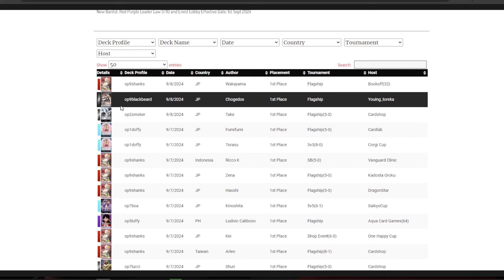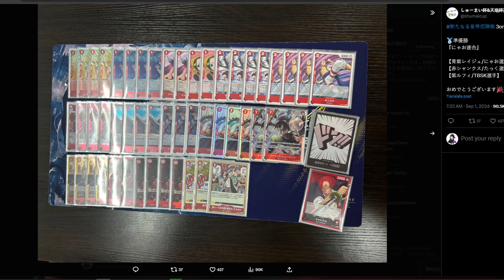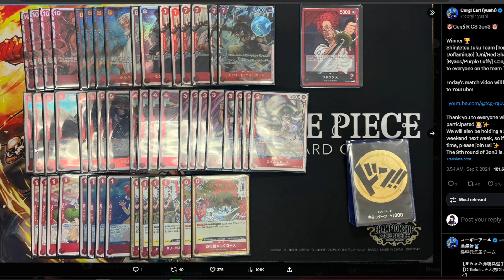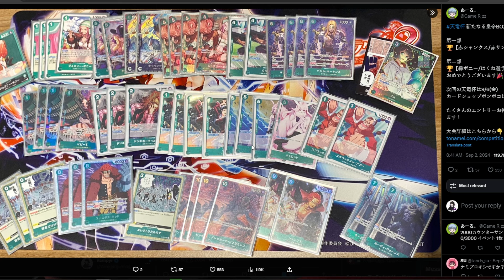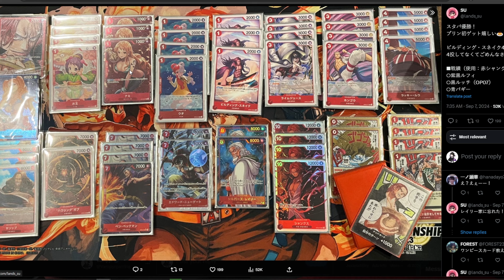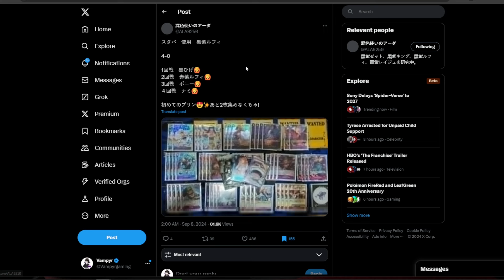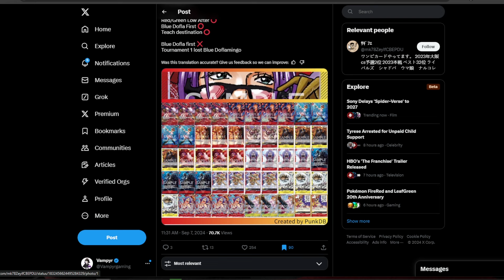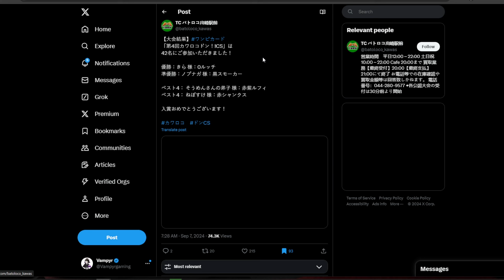[OP09] Winning Deck Lists and Deck Profiles | One Piece Card Game Competitive Breakdown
Shop TCGPlayer Singles

0:00 General winning info
1:51 Team Winning Lists
4:54 OP09 Buggy winning List
6:20 OP09 Shanks Winning Lists
8:35 R/P Luffy Winning List
9:11 B/P Luffy Winning List
9:57 ST19 Smoker Winning List

In this video, we break down the top competitive decks for the One Piece Card Game from the new OP09 Four Warlords set. Featuring Shanks, Buggy, and Marshall D. Teach (Blackbeard), we analyze how each of these decks performs in the current meta. Additionally, we dive into the OP02 Smoker lists and discuss the updates to Smoker post-structure deck, giving you everything you need to know to stay ahead in the competitive scene.

What You'll Learn:
OP09 Shanks Deck Profile: Learn how to build a powerful Shanks deck using key cards from the OP09 set, including his aggressive strategies and how to dominate with power-reduction abilities.
OP09 Buggy Deck Guide: Dive into the Blue Buggy deck, featuring the Cross Guild synergy that allows for early game pressure with big-cost characters like Crocodile and Mihawk.
Marshall D. Teach (Blackbeard) Breakdown: Analyze how the Blackbeard deck disrupts opponents by shutting down their "On Play" effects, creating a control-heavy strategy in the current meta.
OP02 Smoker Updates: Explore how the Smoker deck has adapted after the structure deck release, including key cards and strategies for the post-ban environment.
Key Highlights:
Winning Deck Lists: Discover the top-performing deck lists for OP09 Shanks, Buggy, and Blackbeard from recent tournaments.
Meta Impact: Analyze how these decks fit into the competitive OP09 meta and what you need to prepare for in tournaments.
Post Ban List Adjustments: Learn how to optimize your decks following the latest ban list and take advantage of new strategies.
Competitive Play Tips: Get insights into the best ways to play these decks, including key matchups and potential tech cards.